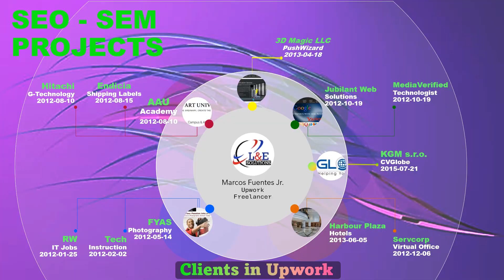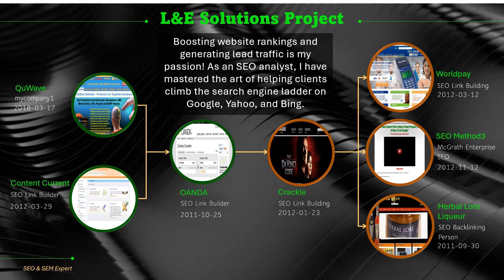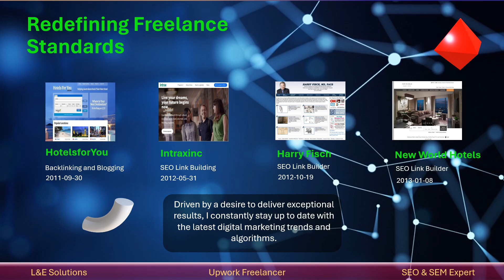JEL Solutions Freelance Expertise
- Hey there! Looking for a freelance Filipino contractor who will go the extra mile to contribute to your business's success? Look no further!

I'm the proud founder of JEL Solutions, a team of highly skilled professionals dedicated to providing top-notch services that surpass your expectations. Our mission? To make you feel like we're just a desk away, ready to tackle any challenge that comes your way.